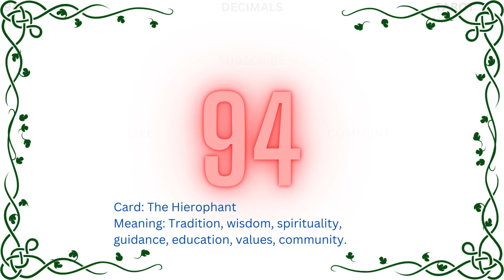Can you Solvethis | The Hierophant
The Hierophant card in tarot is the fifth card of the Major Arcana. It represents traditional values, spirituality, and wisdom. The card typically depicts a religious or spiritual authority figure, often shown as a pope or priest, seated between two pillars, with two followers nearby. Here are the key meanings and themes associated with The Hierophant:

Tradition and Conformity: The Hierophant embodies adherence to established customs, traditions, and social norms. It symbolizes the importance of following rules and adhering to conventional practices.

Spirituality and Guidance: This card represents spiritual knowledge and guidance from a mentor or a trusted authority. It suggests seeking wisdom from higher sources and finding meaning in spirituality.

Learning and Education: The Hierophant signifies the pursuit of knowledge through formal education and structured learning. It encourages seeking wisdom through academic or spiritual teachings.

Moral and Ethical Values: It emphasizes the importance of living a principled and moral life, often representing the need to make ethical decisions and uphold strong values.

Group Belonging and Community: This card can signify the importance of being part of a community or group that shares similar beliefs or values.

Conventional Relationships: In matters of love and relationships, The Hierophant suggests traditional and committed partnerships, often within the context of marriage or long-term commitments.

Seeking Higher Truth: The card prompts us to explore deeper meanings, connect with our inner selves, and seek spiritual growth and enlightenment.

In readings, The Hierophant can indicate a need to connect with traditional values, find guidance from a mentor or spiritual leader, or embrace structured learning. However, it can also suggest the importance of balancing tradition with personal growth and individuality. As with all tarot cards, the interpretation may vary depending on the surrounding cards and the specific context of the reading.